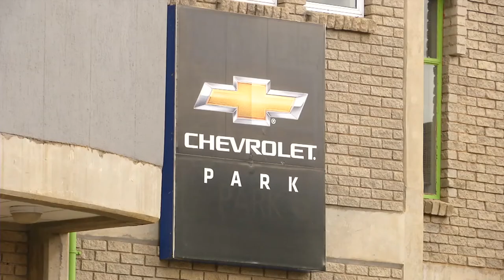211013 Training Knights